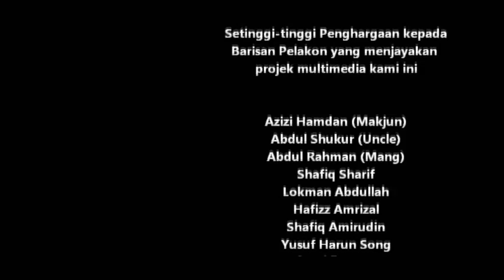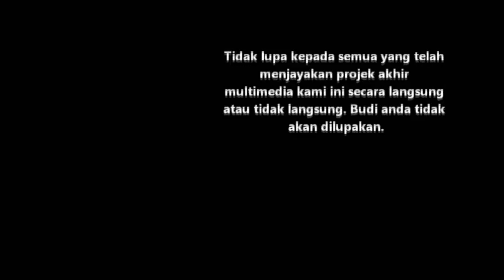D.E.N.D.A.M Movie Trailer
this is the first our edited video. This video is for final multimedia project, just for fun =) Credit to all production crew DET 5A & 5B Politeknik Banting Selangor,and our beloved lecturer Puan Maslina Jamil.. Feel free to leave your comment, thanks for watching ;)